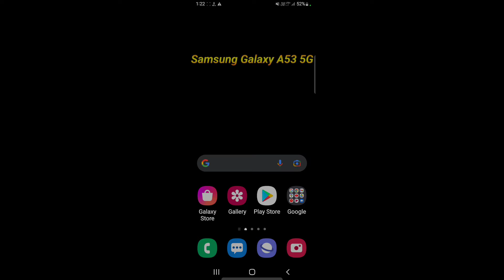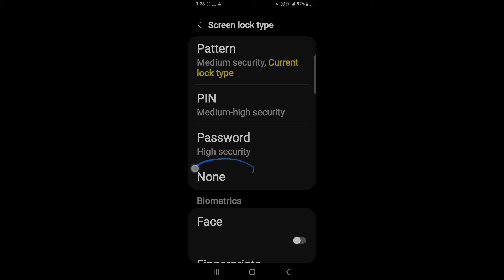How to set pattern lock in Samsung Galaxy A53 5G |Samsung Galaxy A53 5G me pattern lock kaise lagaye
Hello dosto, aaj maine is video me bataya hai ki Samsung Galaxy A53 5G me pattern lock kaise lagaye, dosto Samsung Galaxy A53 5G me pattern lock set karna bahut aasan hai. Agar aap bhi janna chahate hain ki Samsung Galaxy A53 5G me pattern lock kaise lagaye to is video ko pura dekhiyega, thanks friends.

How to set pattern lock in Samsung Galaxy A53 5G
Samsung Galaxy A53 5G me pattern lock kaise lagaye
How to set pattern lock on Samsung Galaxy A53 5G
Samsung Galaxy A53 5G me pattern lock kaise lagate hain
Samsung Galaxy A53 5G me pattern lock kaise set kare
How to pattern lock Samsung Galaxy A53 5G
Samsung Galaxy A53 5G pattern lock
Samsung Galaxy A53 5G
Pattern lock